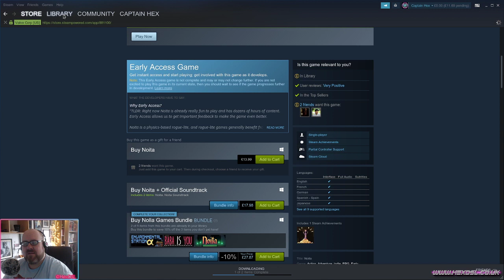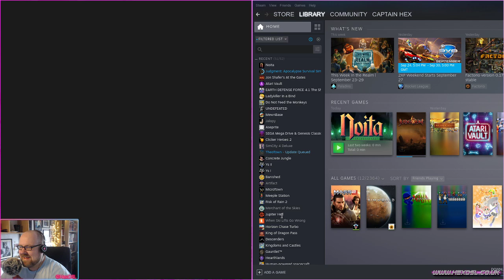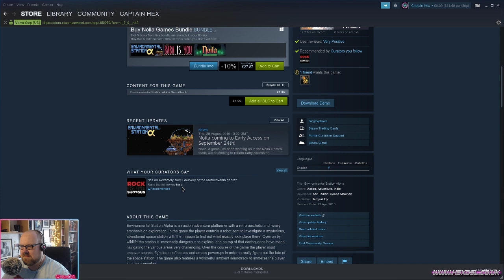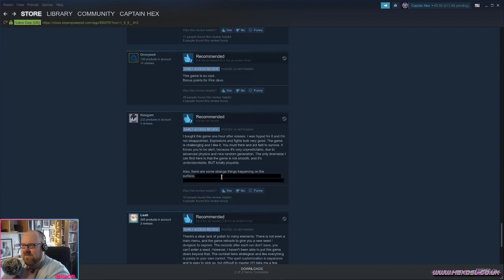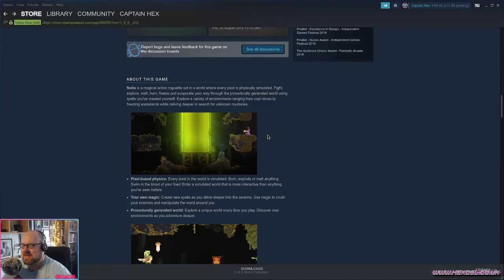Noita - A Game with Wizards, i think.- its great. (Linux)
System Specs:
OS: Arch
DE: DWM
CPU: I7 3770
RAM: 16GB (Corsair, 1600)
GFX: NVIDIA GTX 970 (NVIDIA Drivers)